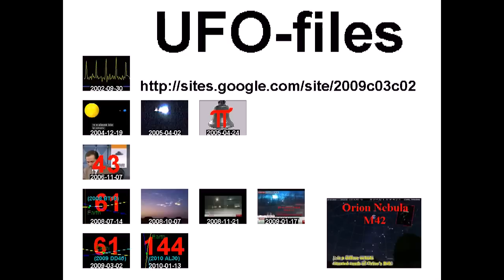Syria - Protesters Brave Bullets at Khirbet Ghazala Democracy Protest 9-23-11 Daraa +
standard YouTube-licens
to ...
Creative Commons-License

So ...

8 ...

Internal system-reference:
Luke 14,17

The searchstring was:
Syria2011archives